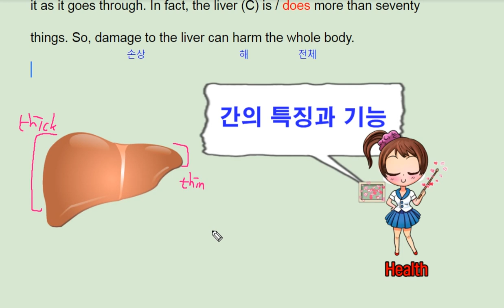파사쥬 팝 기본영어 unit 12 Section test 1 - 번개콩 traits of liver